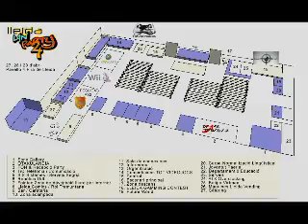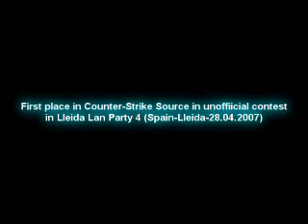Lleida Lan Party 4 2007 Molotov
Первое место по Counter-Strike: Source среди неофициальных конкурсов.
First place in Counter-Strike Source in unoffiicial contest
primer puesto en CS  entre competiciones no oficiales en lleida